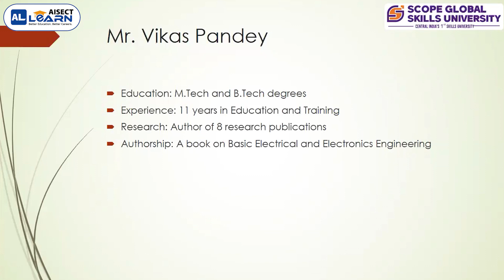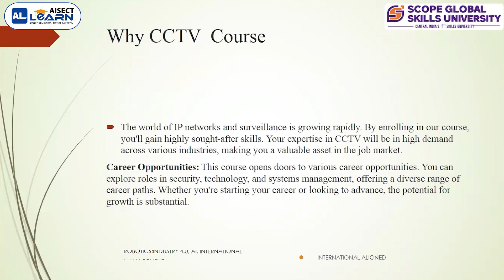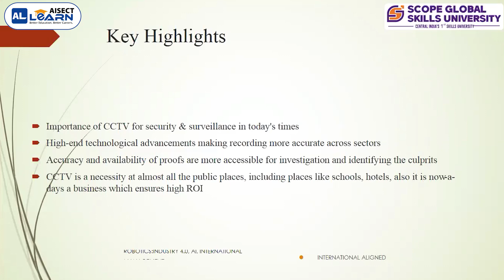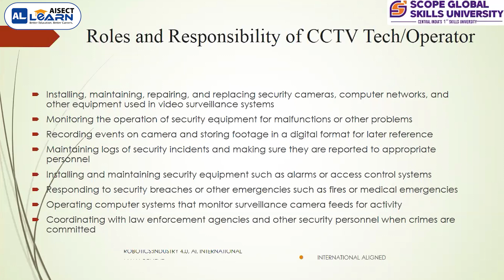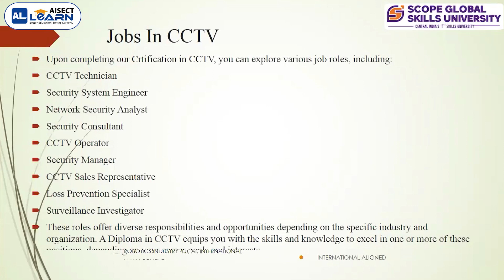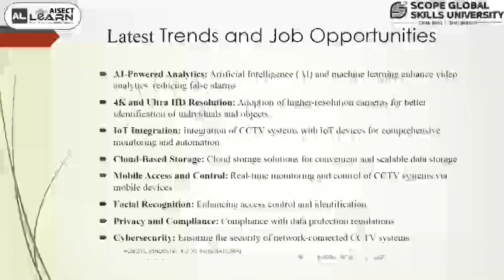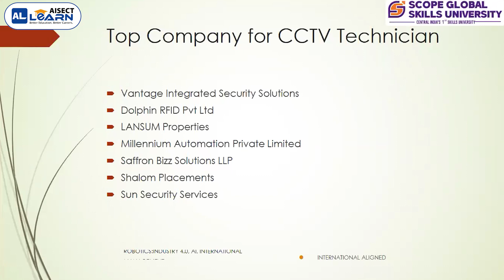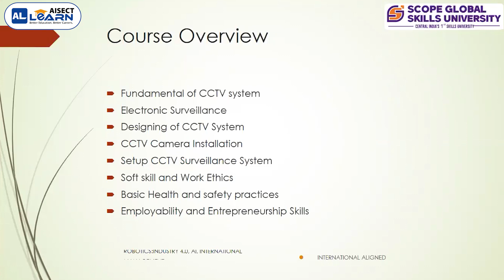Eyes Everywhere: CCTV Certificate Course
Step into the world of surveillance with our CCTV Certificate Course. This comprehensive program delves into the principles, techniques, and technologies behind closed-circuit television (CCTV) systems. From installation and maintenance to video analytics and security protocols, we cover all aspects of CCTV operations. Whether you're a security professional looking to enhance your skills or someone interested in entering the field, our course provides the knowledge and certification you need to succeed in the rapidly evolving world of surveillance technology.
📖 INDUSTRY COLLABORATIVE PROGRAMMES- (With Assured Placements / Internship / Apprenticeships)
* UG PROGRAMMES:-
BBA (Event Management)
BBA (Logistics)
BBA (Banking, Financial Services, and Insurance)
BBA (Office Administration, Secretarial Practice and Entrepreneurship)
B.Com. (Retail Management)
B.Sc. (Animation Film Production)
B.Sc. (Game Art Design)
BCA (Data Science)
BCA (Artificial Intelligence & Machine learning)
B.Sc. (Cloud & Cyber Security)
B.Sc. (Honours) Agriculture

* PG PROGRAMMES:-
MBA (BFSI) with Data Science
MBA (Business Analytics)
M.Sc. (Data Science)
M.Sc. (Cloud & Cyber Security)

* PROGRAMMES OFFERED AT SGSU *
1 Faculty of Engineering and Technology Skills
2 Faculty of Management Studies
3 Faculty of Future Skills
4 Faculty of Future Skills
5 Faculty of Information Technology
6 Faculty of Emerging Technologies
7 Faculty of Education and Training
8 Faculty of Humanities and Liberal Arts
9 Faculty of Science
10 Faculty of Agriculture and Allied Technologies

best college in bhopal for bba
bsc courses list
best course after bsc
mba colleges in bhopal
Scope Global Skills University
Scope Skills University
sgsu University
SGSU India - Skill-Based Education
Scope Global Skill University Courses
SGSU Bhopal - Skill Development
SGSU - Scope Global Skill University
admission open

Now ! It's time to shape your future with Central India's 1st skill university.

Campus:
📍 Scope Campus, NH-12, Near Misrod, Village- Bhairopur, Hoshangabad Road, Bhopal, 462026.